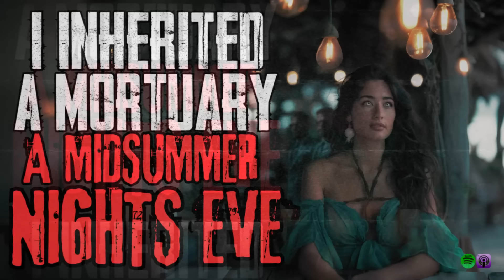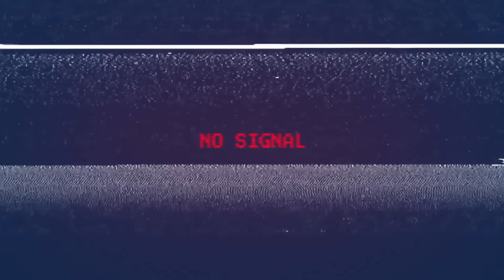I Inherited A Mortuary. A Midsummer Nights Eve | S2 | Ep 3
Thank you to my fellow narrators for joining me in this:

Little Ball of Giggles / Michelle - @LittleBallOfGiggles

Lady Spookaria - @LadySpookaria

NEW HORROR VIDEOS  2 -3 TIMES A WEEK AND SOMETIMES MORE

HAVE A STORY TO SUBMIT? You can send them to any of the following options:

Connect With HOTR
► Spotify (Podcast) – Horror on the Rocks Podcast

PERMISSION FROM THE AUTHOR(S) WAS GIVEN TO USE THE MATERIAL NARRATED WITHIN THIS VIDEO

CREDIT TO THE AUTHOR(s):
Created by HOTR
Written by HOTR &  J. Campbell ( @DoctorPlagueWorld )

Secret Message Section: What theories or questions do you have?